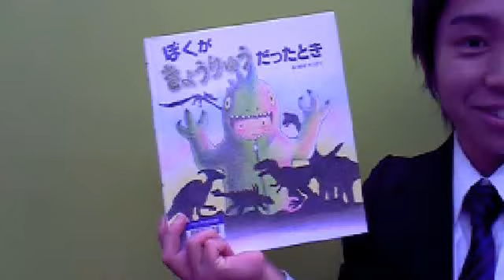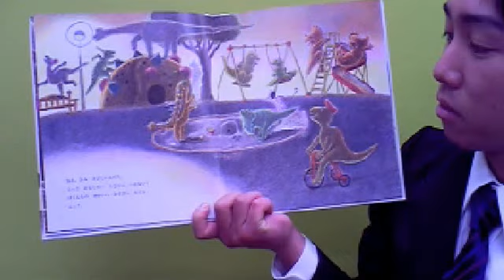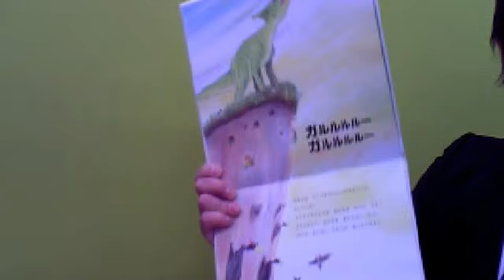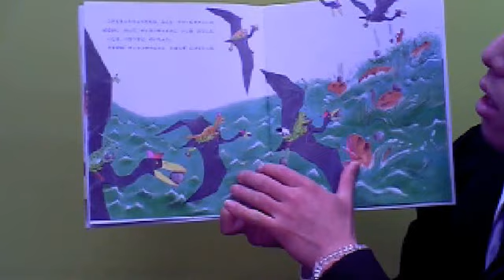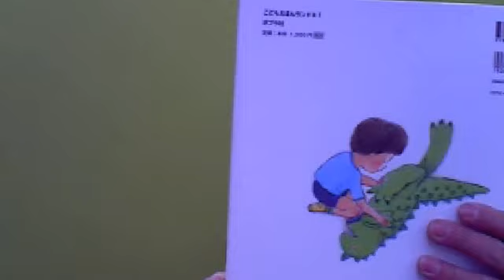絵本 読み聞かせ ぼくがきょうりゅうだったとき